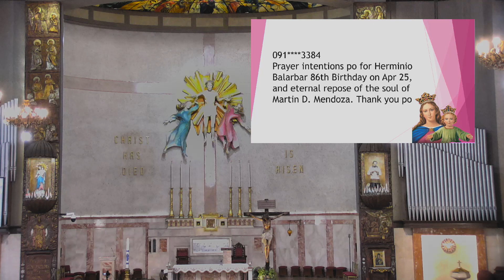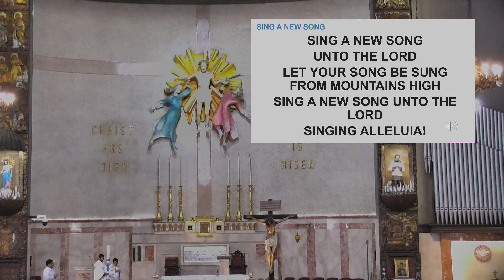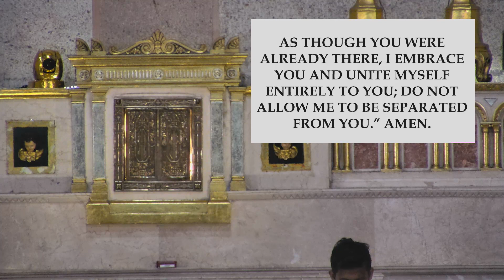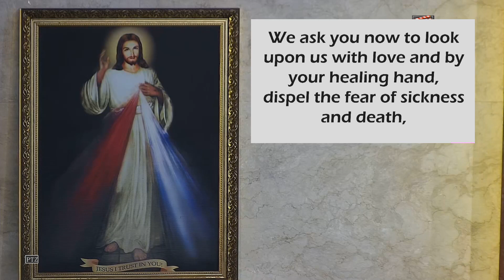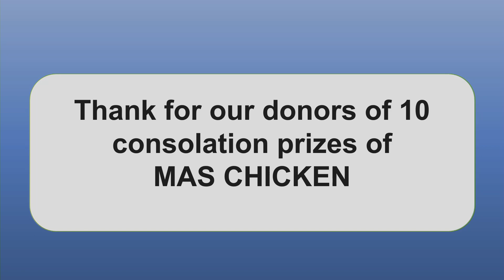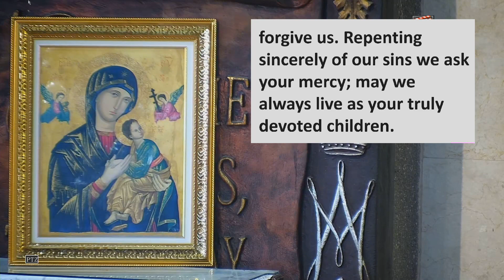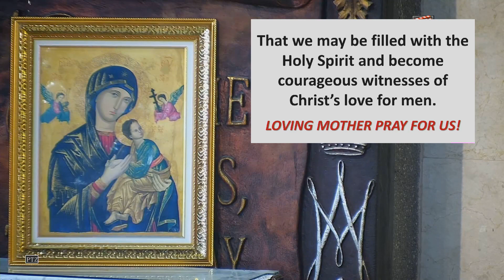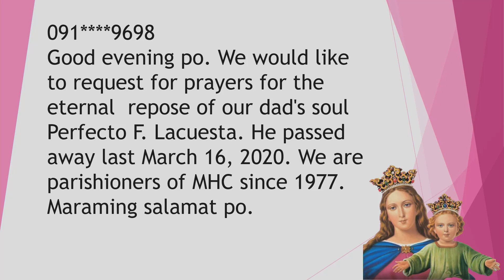WEDNESDAY 2ND WEEK OF EASTER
Mass Celebrant: Fr. Jacob Anil, SDB with Fr. Ernie Cruz, SDB